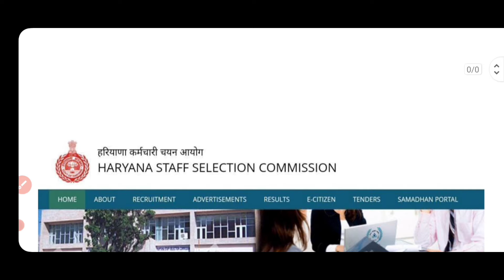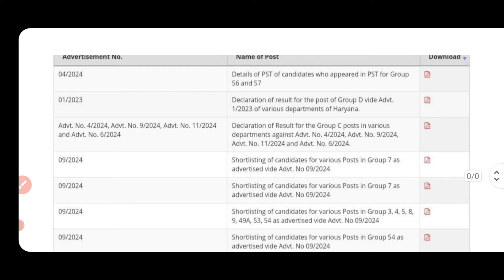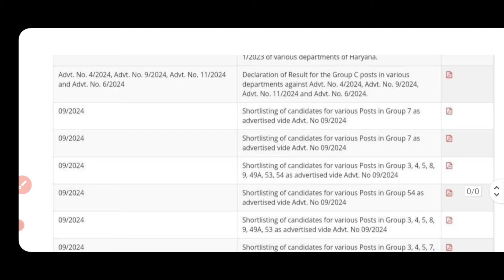HSSC CET OFFICIAL RESULT जारी हुआ 🔥/CET C&D रिजल्ट DECLARED /CET रिजल्ट ख़ुशखबरी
hkrn

CET update

haryana cet

Htet 2023

HTET result

biometric verification

KVS PRT

KVS TGT

Railway vacancy

Banking vacancy

DA update